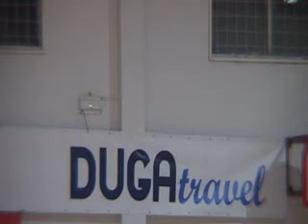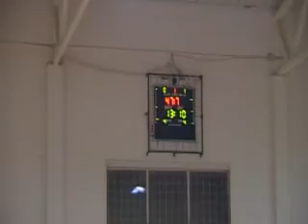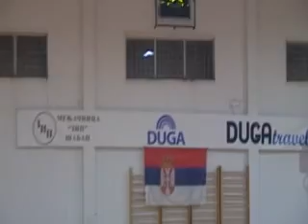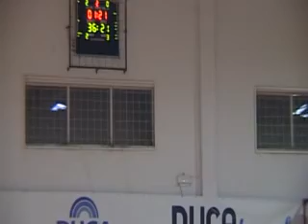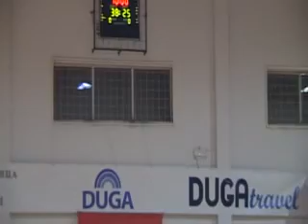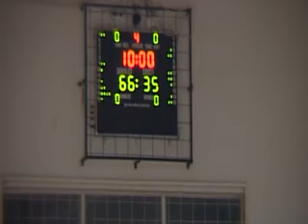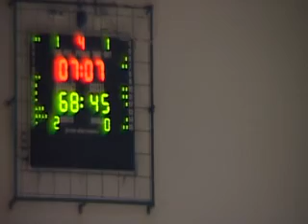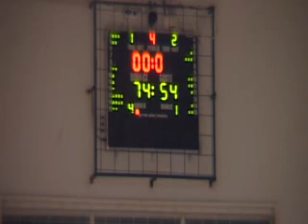2ZLS 02 Duga - Vršac 2019-2020